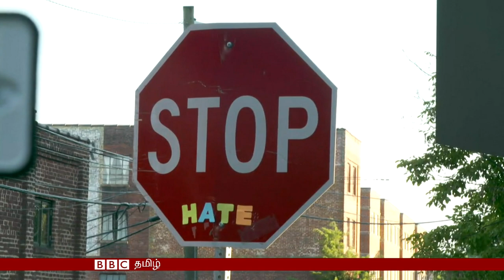வெர்ஜினிய தாக்குதல் குறித்து கண்டனம்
வெர்ஜினியாவில் வார இறுதியில் இடம்பெற்ற வன்செயல் தொடர்பில் அமெரிக்க துணை அதிபர் மைக்பென்ஸ் தீவிர வலதுசாரிக் குழுக்களை கண்டித்துள்ளார்.
 சார்ள்ளட்ஸ்வீல் நகரில் நடந்த தீவிர வலதுசாரி ஊர்வலத்துக்கு எதிராக போராட்டத்தில் ஈடுபட்டவர்கள் மீது கார் ஒன்று மோதப்பட்டதில் பெண் ஒருவர் கொல்லப்பட்டார்.

மேலும் பத்தொன்பது பேர் இதில் காயமடைந்தனர். இந்த பிரச்சினை குறித்து கண்டித்த அதிபர் டிரம்ப்,  எந்த ஒரு குழுவையும் அடையாளம் காட்டாமல் பேசியதற்காக விமர்சிக்கப்பட்டுள்ளார்.

இவை குறித்த பிபிசியின் காணொளி.